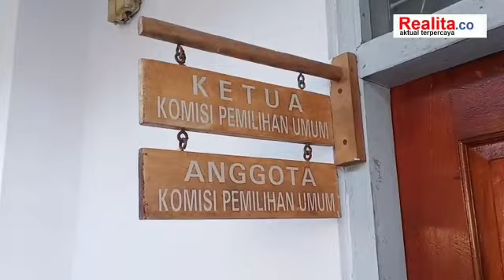Tiga Parpol di Kota Madiun Tak Serahkan LPPDK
MADIUN (Realita)- Tiga partai politik (parpol) peserta pemilu 2019 di Kota Madiun tidak menyerahkan Laporan Penerimaan Pengeluaran Dana Kampanye (LPPDK). Padahal, batas akhir LPPDK ini wajib diserahkan ke Komisi Pemilihan Umum (KPU) Rabu (1/5/2019) kemarin.

Komisioner KPU Kota Madiun, Sukamto menuturkan, tiga parpol yang enggan menyerahkan LPPDK yakni Partai Berkarya, Garudan, dan Hanura. Meski begitu, tak ada sanksi yang diberikan kepada tiga parpol tersebut. Lantaran tidak mendapatkan kursi legeslatif pada pemilu 2019.

“Kita belum tau apakah caleg dari tiga parpol itu lolos. Karena belum ada penetapan resmi dari KPU. Kemarin itu kan hanya penetapan suara saja, dan bukan penetapan caleg,” katanya, Kamis (2/5/2019).

Sementara, sesuai ketetapan UU 7/2017 tentang pemilu, sanksi berupa tak ditetapkannya caleg menjadi anggota DPRD berlaku bagi parpol yang menempatkan kadernya di parlemen hasil dari pemilu 2019.
‘’Kami hanya sebagai fasilitasi untuk diserahkan ke kantor audit publik (KAP,red),’’ujarnya.

Diakuinya, LPPDK penting untuk dilaporkan parpol ke KPU. Karena menyangkut tentang laporan penjabaran pengeluaran dan pemasukan dana kampanye. Sekaligus merupakan bentuk transparansi parpol kepada masyarakat. paw